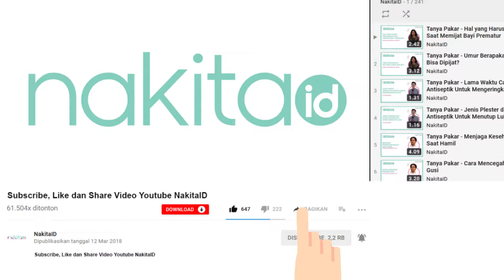Stroller Bisa Bakar Kalori! Begini Caranya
Manfaatkan stroller Si Kecil untuk berolahraga, Moms!